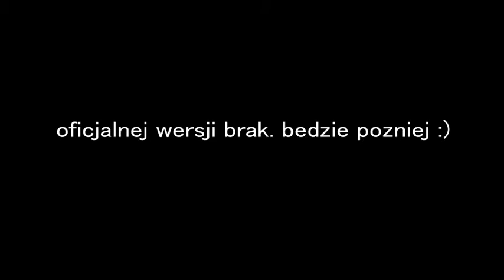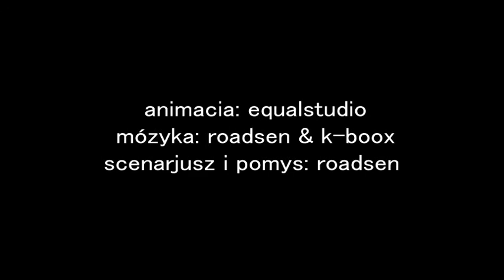Film dokumentalny/ dramat o Lukezzie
done for fun :)
błędy ortograficzne zamierzone. być może pojawi się kiedyś nowy epizod :)
W tej wersji słyszymy muzykę stworzoną wyłącznie przez Roadsena. Postarał się chłopak :)